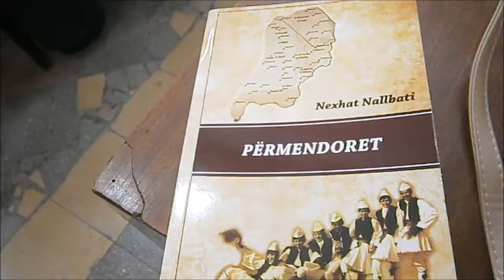Nexhat Nallbati, promovon librin "Përmendoret"